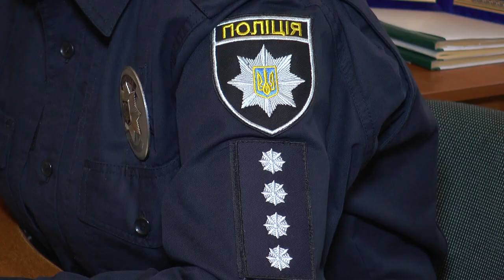KorostenTV_06-03-20_Додержуйтесь кібербезпеки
Про небезпеку кіберпростору для дитячої психіки вкотре попереджає батьків спеціалість ювенальної превенції коростенського відділу поліції  Головного управління національної поліції в Житомирській області.